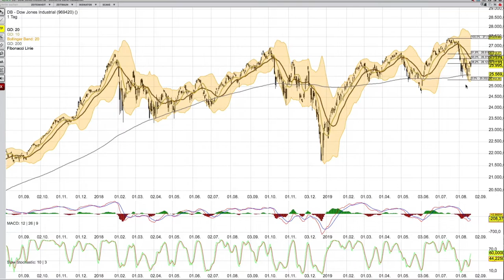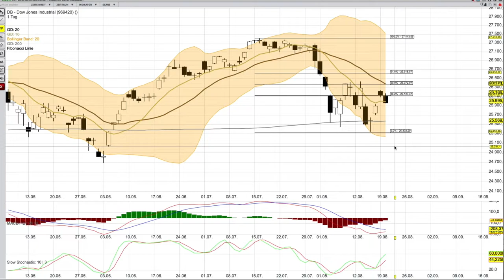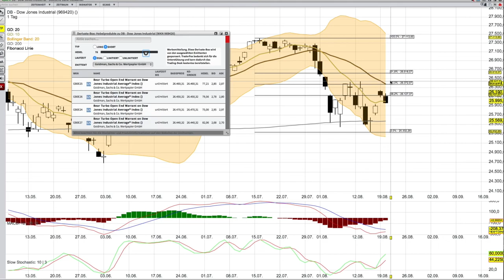DOW Jones Analyse per 21 August